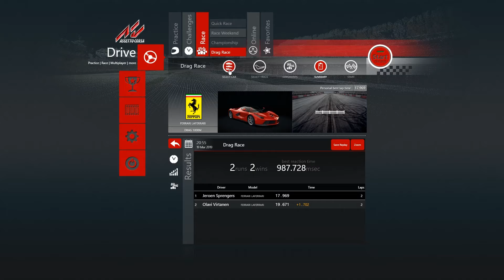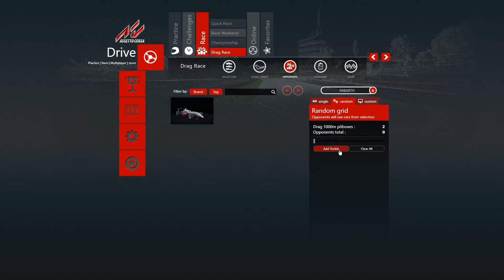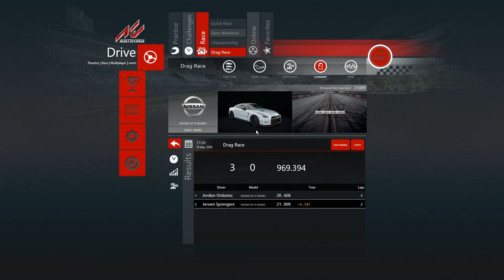Potjes Assetto Corsa +win actie (meer info na dat je gekeken hebt zie de beschrijving)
hier is weer een malse video als je mee wilt doen voor zo`n zoet sappige loly moet je goed kijken naar mij laatste potje die ik halverwege onderbroken heb laat in de comments weten of ik gewonnen of verloren heb de de jonge(s) en meisje(s) die het goed hebben worden in een rad gegooid en word morgen bekend gemaakt wie er gewonnen heeft veel kijk plezier!